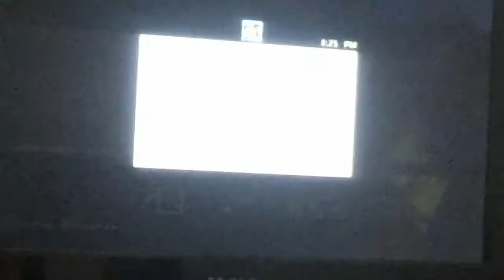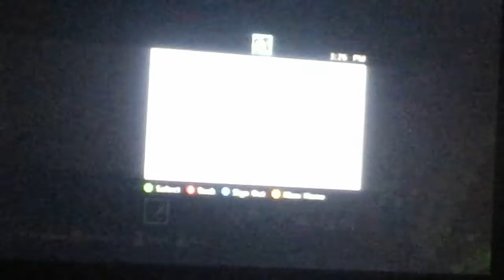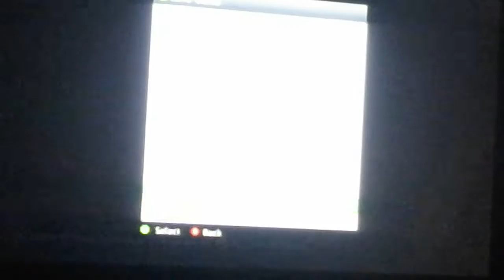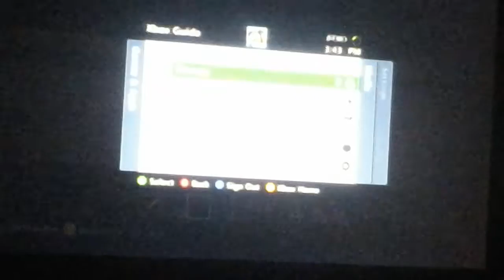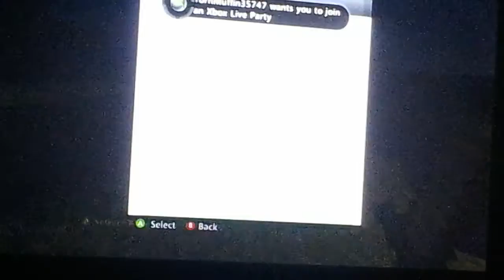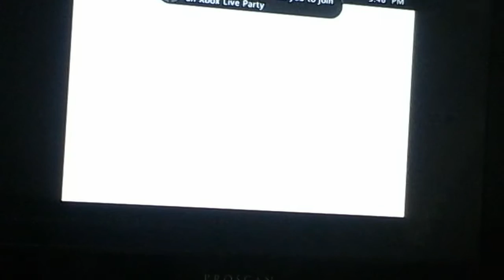what the heck is happening